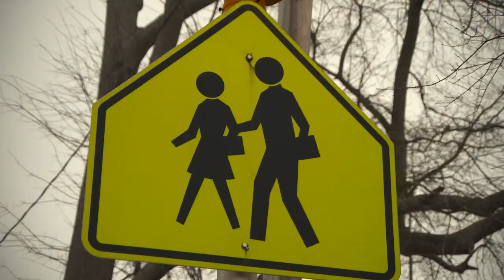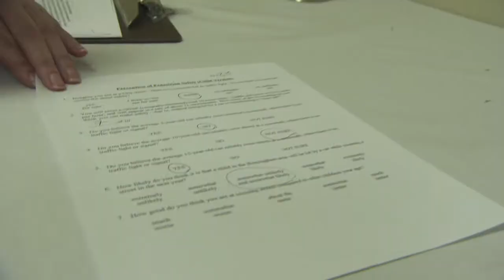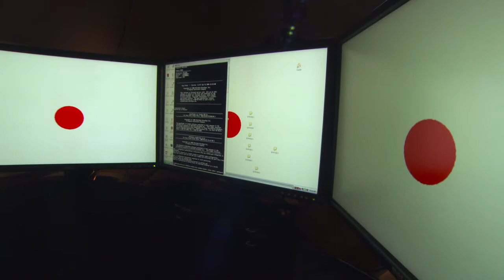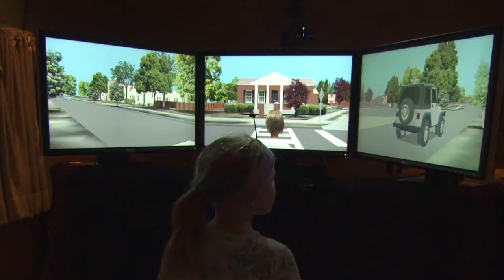Dr. David Schwebel : The Science of Child Safety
In this edition of The Science of Being Human: Profiles in Behavioral Science series, Dr. David Schwebel discusses the Science of Child Safety.